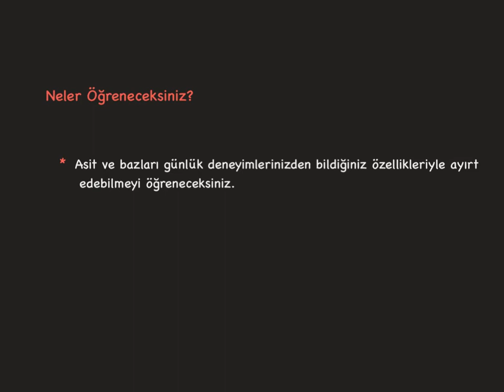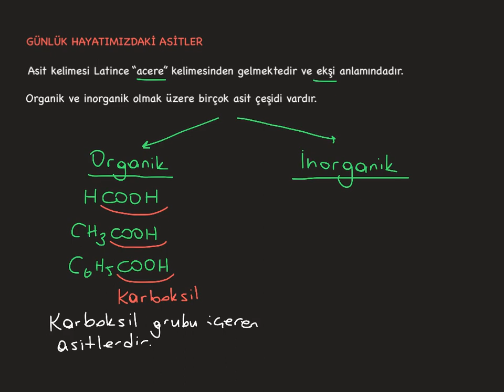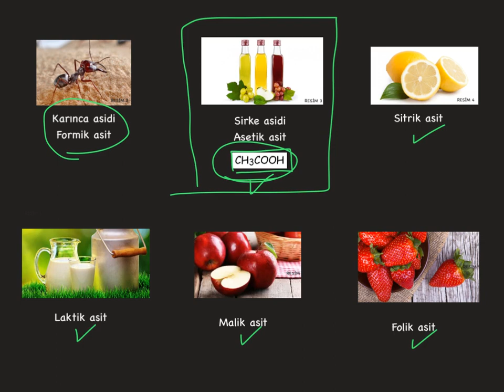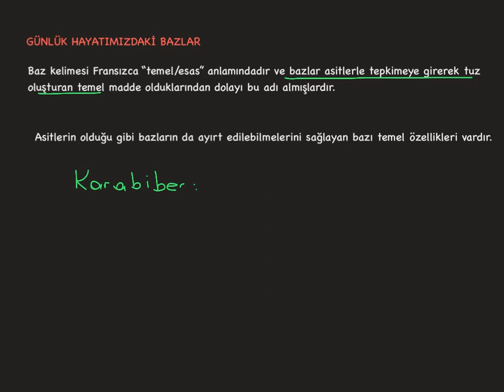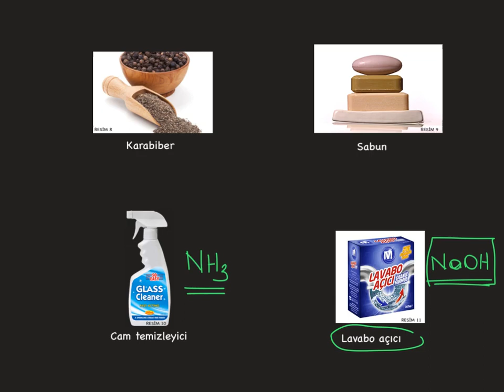1. Asitler, Bazlar ve Tuzlar_1. BÖLÜM:Asitler ve Bazlar_1_Asitlerin ve Bazların Ayırt Edilmesi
Günlük hayatımızdaki asitler ve bazlar